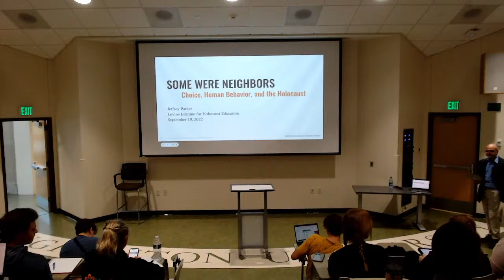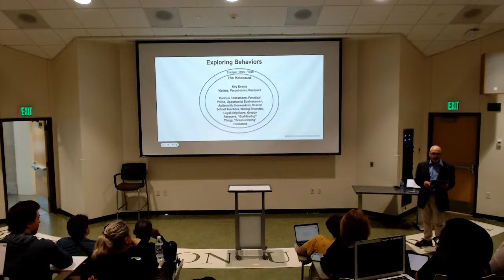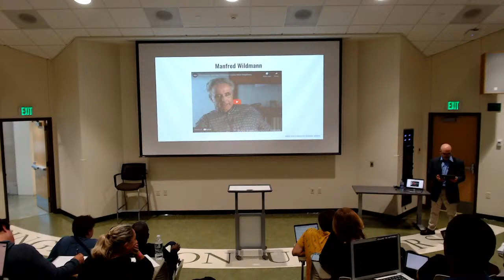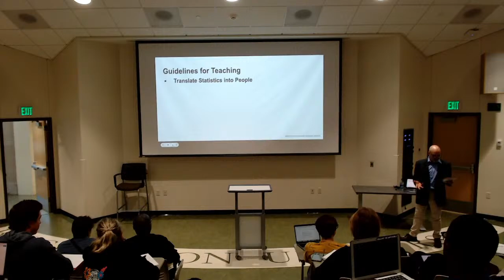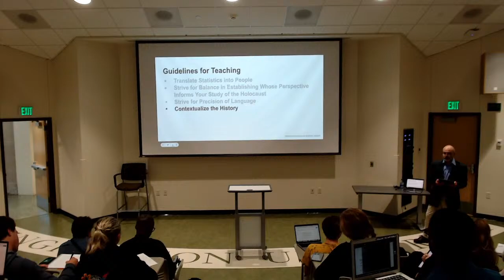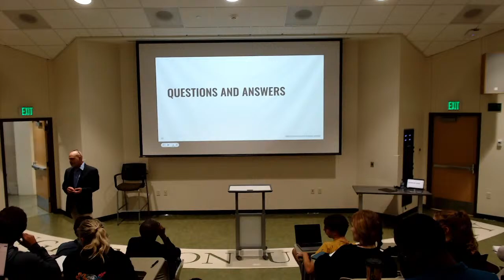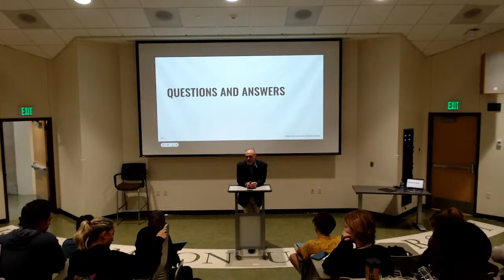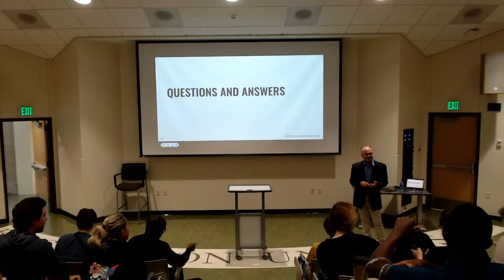I-GMAP Presents: Jeffrey Parker, United States Holocaust Memorial Museum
Join us as we welcome Jeffrey Parker, an education specialist at the United States Holocaust Memorial Museum in the latest visiting lecture series.